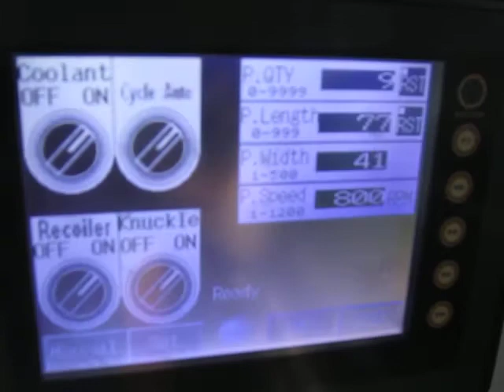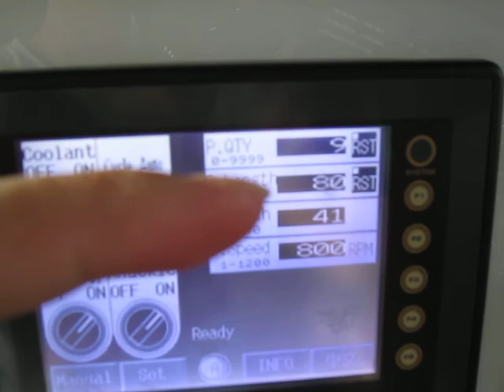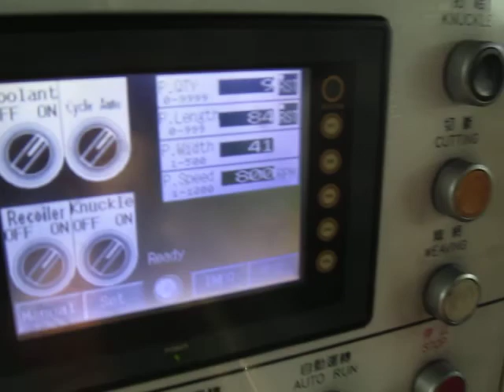Aram002.MOV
This video clip shows the chain link fence production of 63mm (diamond shape) mesh hole size with one edge twisted and the other edge knuckled.